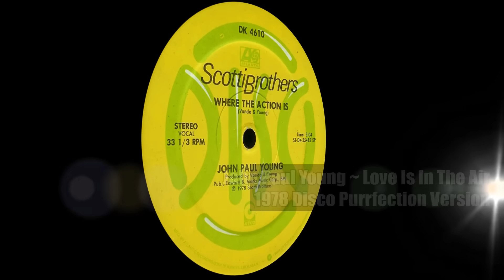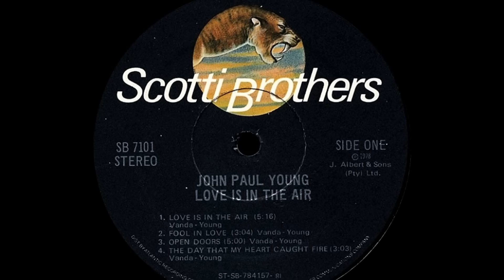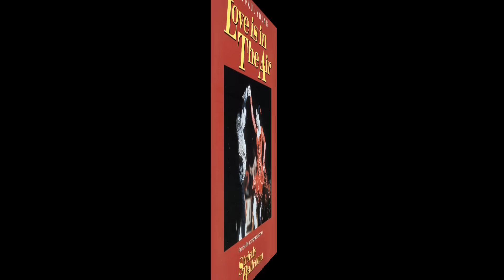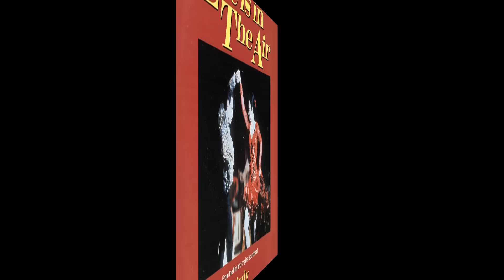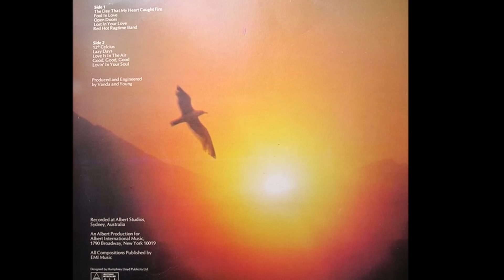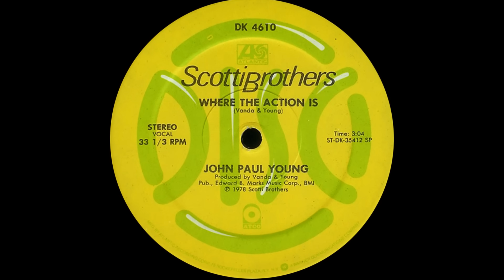John Paul Young ~ Love Is In The Air 1978 Disco Purrfection Version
Back in late 1978, there was a cover war on the song "Love Is In The Air" by John Paul Young with the contender being Canadian singer Martin Stevens, whose version pretty closely copied Young's arrangement. On US radio, Young's version was played, while in Canada we never heard anyone's version but Martin Stevens. This sort of situation arose due to the Canadian content laws, where two of the following points out of four had to be met in order to be played without restriction in Canada. Music written by Canadian, Artist is Canadian, Performance recorded in Canada and Lyrics written by a Canadian. This process was put in place to ensure that Canadian artists had a level playing field against the US powerhouse music acts to allow Canadian culture to flourish. Hit songs that did not make the cut had their airplay severely limited. US DJ's faced a similar choice since both versions were made available to them, each version had its pros and cons, according to disco historian Vince Aletti. The main difference was that the Stevens version added an instrumental break that was not in Young's original version. Where Young's version had more personality in the vocals, Martin's version was a little less colorful. The battle famously played itself out on the Canadian charts on Toronto's CHUM radio where both versions charted. Stevens's version debuted on the chart October 7, 1978, at no. 11, six weeks after John Paul Young's version which was no. 12 at that point. The following week they shared the 10th place position, and were listed at the same position for the remainder of both versions' run of the CHUM chart. Both versions stayed on the chart until the end of November. "Love Is In The Air" came about after Young had a hit in Germany with "Standing In The Rain" and wanted to do a follow up for that market. He remembered that Germany was in the throes of electro-mania (Giorgio Moroder) and decided to record a song to feature those elements. Writers Harry Vanda & George Young went ahead and produced the song for Young, and released the "Love Is In The Air" LP in Europe in 1977 and North America in 1978. The song became Young's only Top 40 hit, peaking at #7 in the US and spent two weeks at #1 on the Adult Contemporary charts there. It was a worldwide smash and instantly became a disco classic, with Tom Jones recording his version in 1979. The song was revived when Baz Luhrmann used it in 1992's "Strictly Ballroom". In 2000 John Paul Young performed the song at the closing ceremony of the Sydney Olympic Games. Deep in the vaults somewhere is Cher's version which was recorded during her "Believe" sessions, but it remains unreleased. An interesting footnote to Young's career was his involvement with a 1995 recording project called "Stairways To Heaven", where various artists were asked to take the Led Zeppelin original and perform it in a variety of styles. For example Rolf Harris recorded his version that was a sound-alike for his major hit "Tie Me Kangaroo Down Sport", there was an Elvis "Viva Las Vegas" version, a B-52's Rock Lobster version, The Beatles early upbeat sound and The Beatles Lucy In The Sky With Diamonds Version, The Doors, an Andrew Lloyd Webber version and a version by John Paul Young who did it to sound like "Love Is In The Air". Check out his discofied version of "Stairway To Heaven" Wacky wacky wacky! Apparently there were so many submissions, a lot of versions were not released from artists like Prince and Cher.